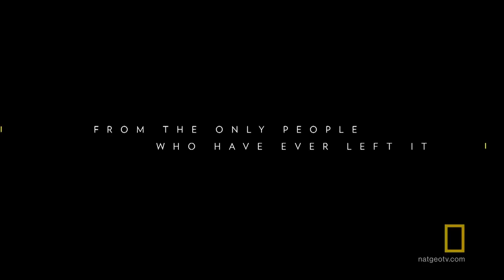These astronauts helped film Darren Aronofsky's new nature documentary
As NASA astronauts, Nicole Stott and Leland Melvin are among the few privileged humans to experience space. Stott, known affectionately as the “Artistic Astronaut,” as she painted the first watercolor from space, has logged 104 days in orbit, while Melvin, the only person drafted into the NFL to have flown to space, has spent 24 days there. Both Stott and Melvin are lending their unique perspectives to One Strange Rock, a National Geographic nature documentary executive produced by Darren Aronofsky. The pair spoke with us at SXSW about bringing their insights to the documentary.